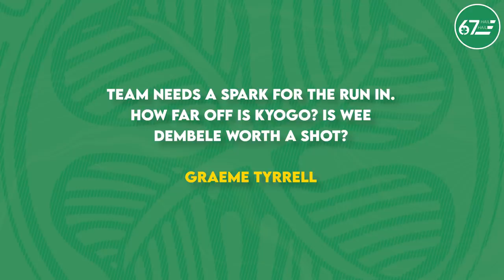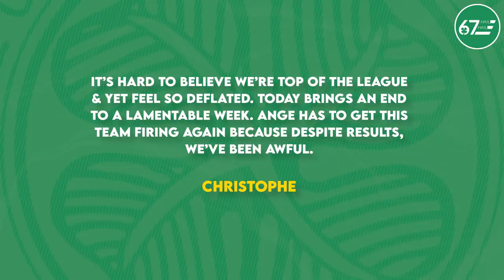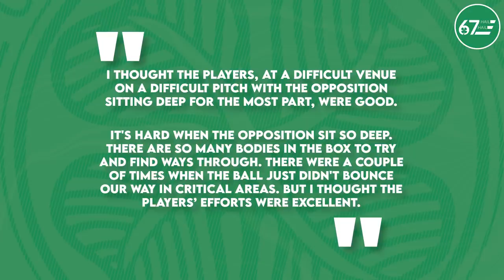Rangers collapse gets Celtic out of jail as another huge week gets underway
Hamish rounds up the chat from Celtic's 0-0 draw at Hibernian, as Ange Postecoglou's men got away with one on a dramatic Sunday in the title race.

00:00 Intro
01:55 Celtic struggle
09:45 What Ange Said